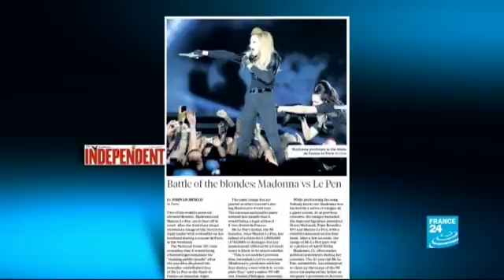IN THE WORLD PAPERS: Israel - "Silman is no Bouazizi!"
IN THE WORLD PAPERS - Live from the newsroom, an overview of the world's newspaper headlines, from Monday to Friday at 9.10 am.